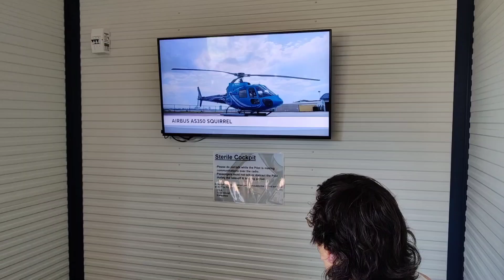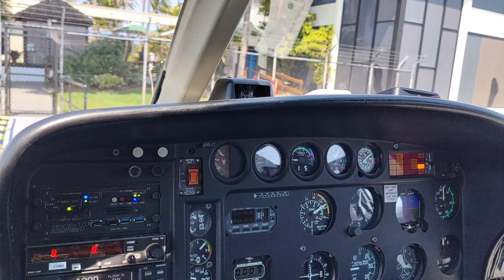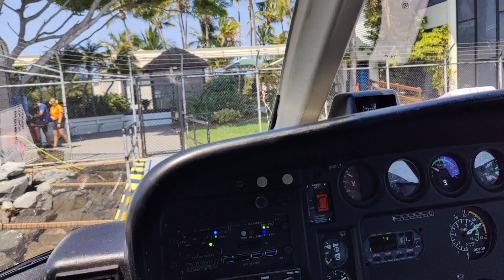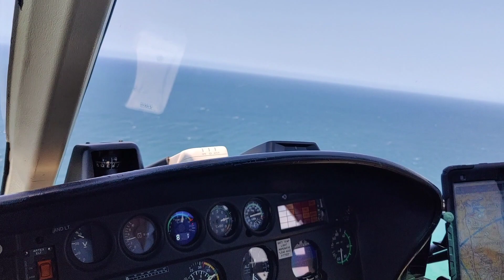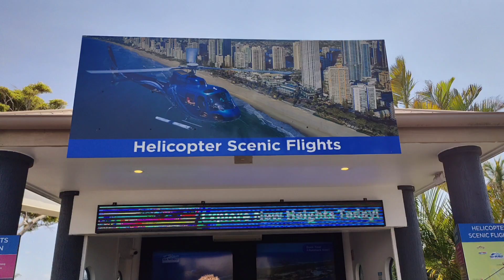Helicopter Ride | Gold Coast